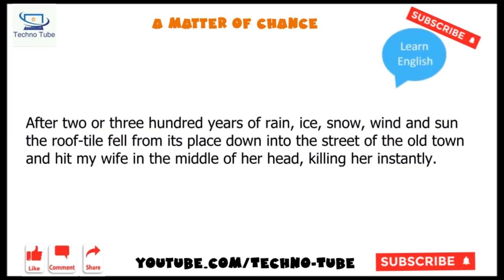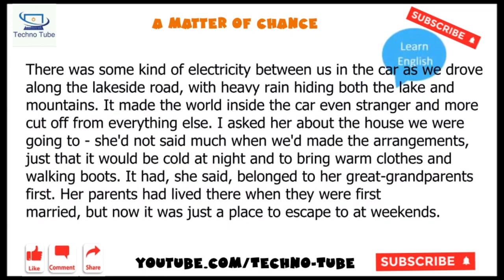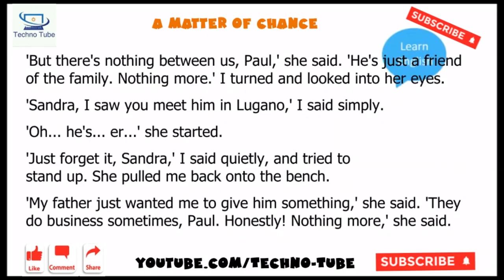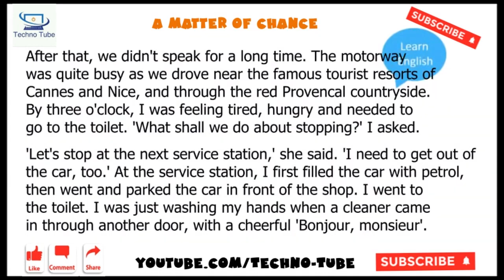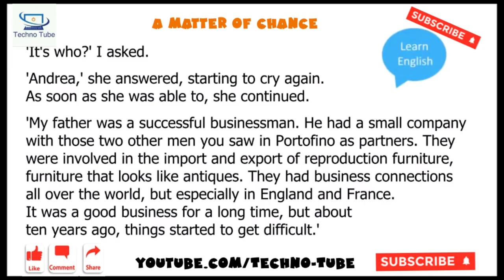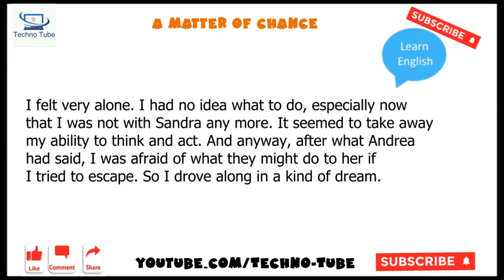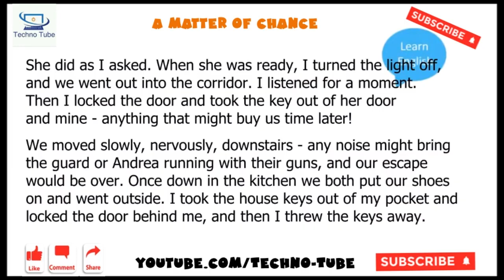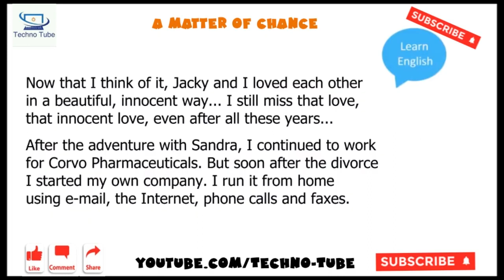تعلم اللغة الانجليزية عن طريق القصص القصيرة - Learn English Through Short Stories😍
- Thanks for checking out the "Souitreglish"